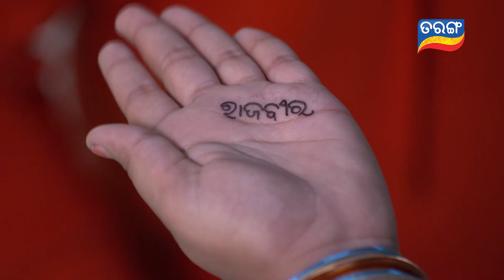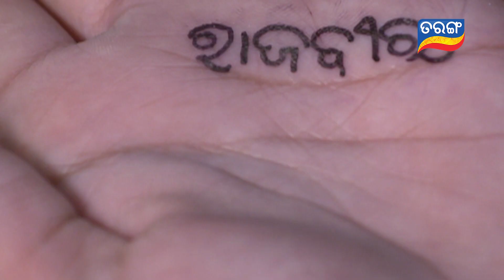Bandhan Ae Jannma Jannmara | 17th Jan 2022 | Ep - 84 | Best Scene | TarangTV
ଦେଖନ୍ତୁ "ବନ୍ଧନ ଏ ଜନ୍ମ ଜନ୍ମର" ସୋମବାର ରୁ ଶନିବାର ସନ୍ଧ୍ୟା 7:30 ରେ କେବଳ ତରଙ୍ଗ TV ରେ |